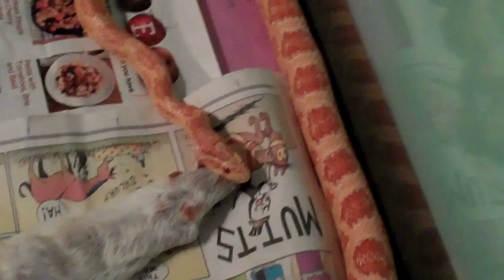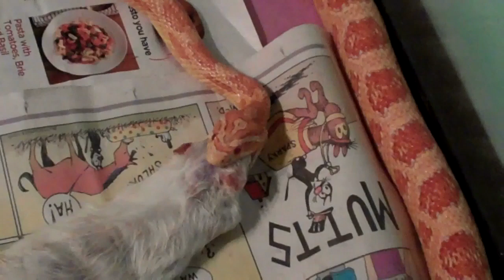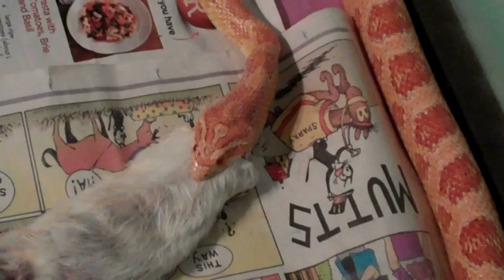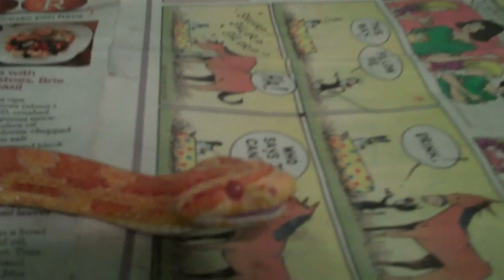Corn Snake Eats Big Rat.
Feeding a big rat to my creamsicle corn snake.